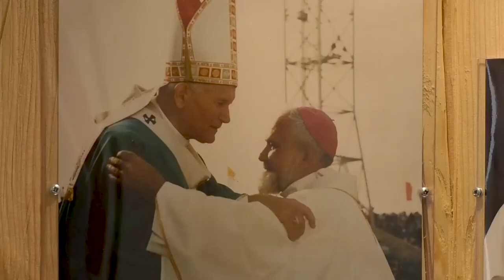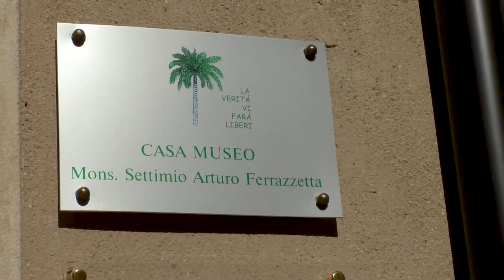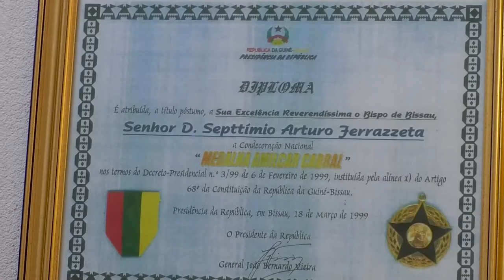MONS SETTIMIO FERRAZZETTA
PRESENTATA UNA PUBBLICAZIONE CHE RACCONTA LA STORIA  DI MONS. SETTIMIO FERRAZZETTA, FRANCESCANO, PRIMO VESCOVO E PRIMATE DELLA GUINEA BISSAU SCOMPARSO NEL 1999.  GRANDE MEDIATORE DI PACE NEL TORMENTATO PAESE AFRICANO - NEL MUSEO CREATO A SELVA DI PROGNO, PAESE NATALE  DEL PRESULE, DOVE SONO RACCOLTE LE TESTIMONIANZE PIU’ RAPPRESENTATIVE DI MONS. FERRAZZETTA ABBIAMO INCONTRATO I VOLONTARI CHE CONTINUANO LA SUA OPERA.
Fra Sergio Pachera – Servi di Maria
Beniamino Gaiga – Adolfo Ferrazzetta
Marco Cappelletti – sindaco di Selva di Progno.